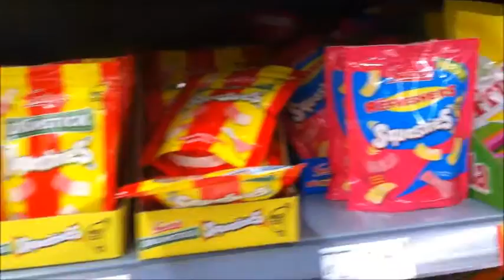'We were missing something today' Posh VS Swindon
Hope you did enjoy today's video. I know i didn't record as much as I normally would but yeh I still made a vlog out of it. And I will see you next week were Posh play Port Vale at Home 3 K.O. Make sure you like subscribe and comment as all of those will be appreciated by myself